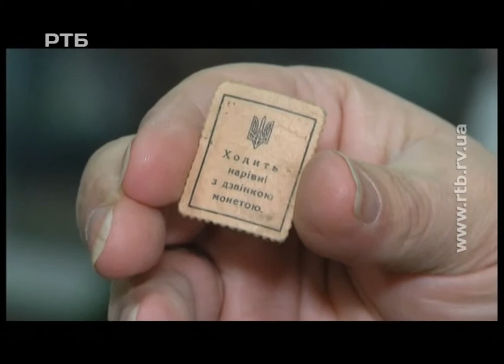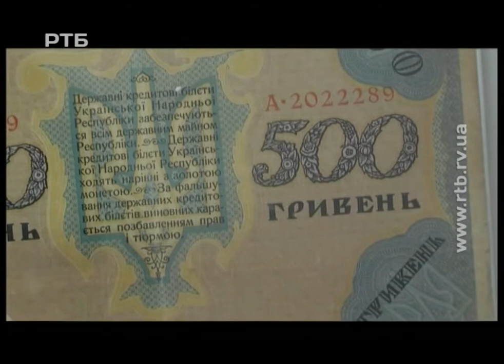Випуск 08:30 від 27 лютого 2018 року